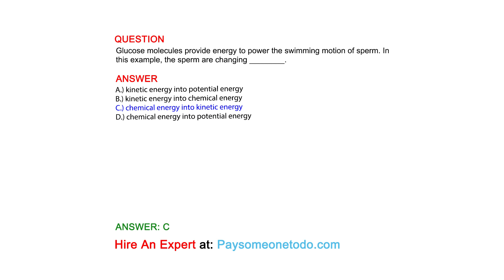Glucose molecules provide energy to power the swimming motion of sperm. In this example, the ...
QUESTION
Glucose molecules provide energy to power the swimming motion of sperm. In this example, the sperm are changing ________.

ANSWER
A.) kinetic energy into potential energy
B.) kinetic energy into chemical energy
C.) chemical energy into kinetic energy
D.) chemical energy into potential energy